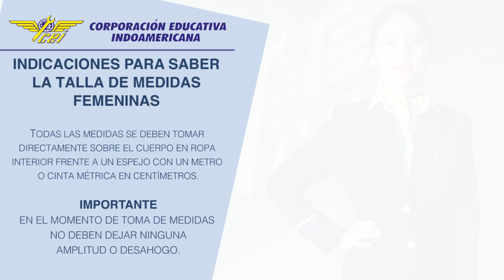Toma de medidas femeninas CEI